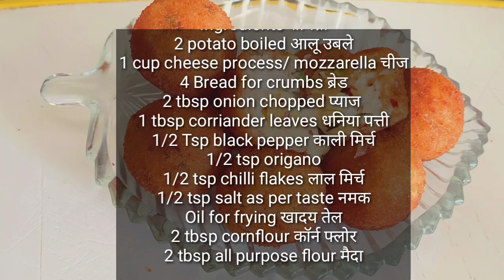Potato Cheese Ball recipe | Quick and easy| kids special recipe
Potato Cheese ball  recipe very Quick and easy

Ingredients सामग्री
2 potato boiled आलू उबले
1 cup cheese process/ mozzarella चीज
4 Bread for crumbs ब्रेड
2 tbsp onion chopped प्याज
1 tbsp corriander leaves धनिया पत्ती
1/2 Tsp black pepper काली मिर्च
1/2 tsp origano
1/2 tsp chilli flakes लाल मिर्च
1/2 tsp salt as per taste नमक
Oil for frying खादय तेल